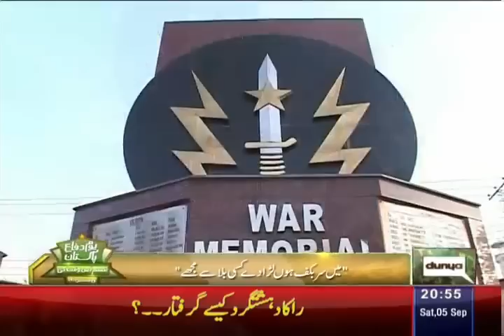Dunya News | Youm E Difa Kasam Us Waqt Ki | 5 September 2015